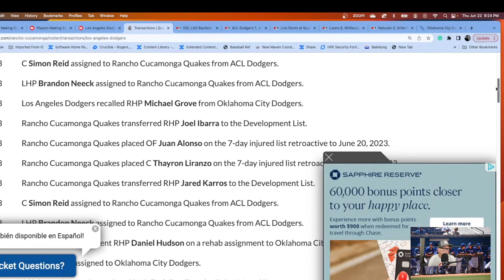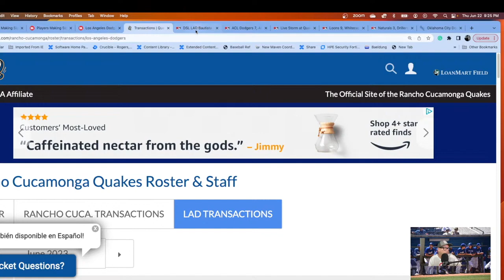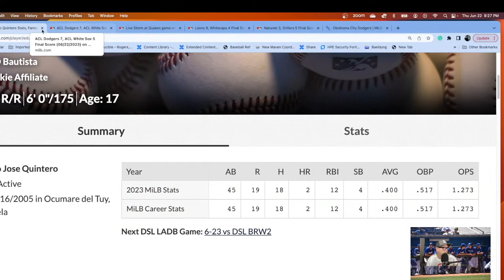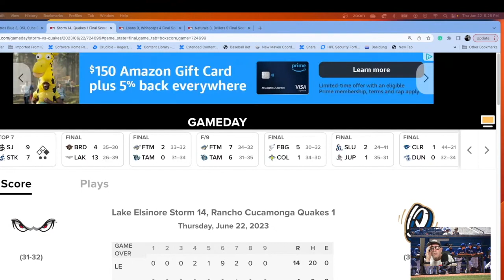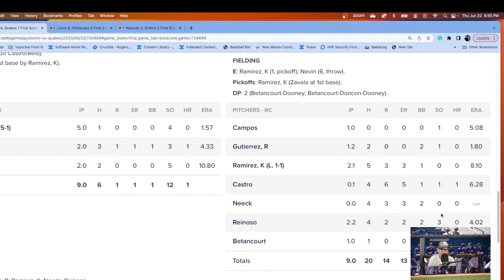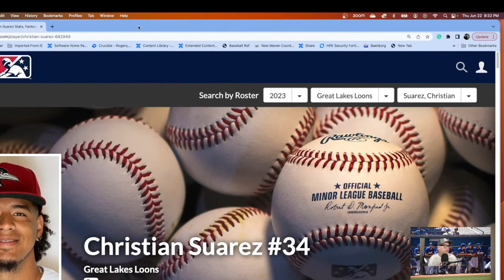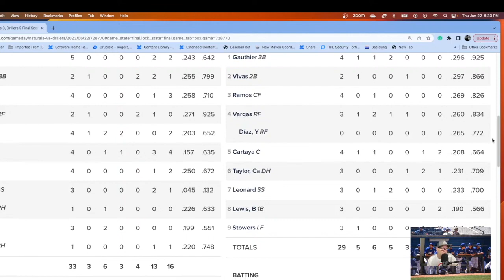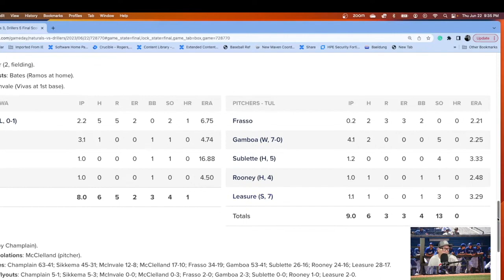Dodgers Prospects: Summary of the Minor Leagues from June 22, 2023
This is an excerpt from our podcast on June 22, 2023